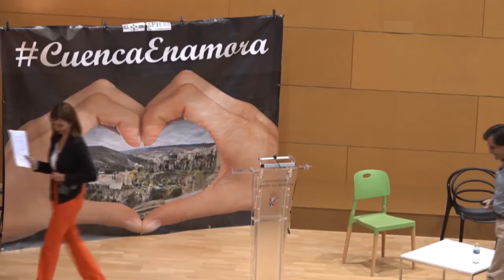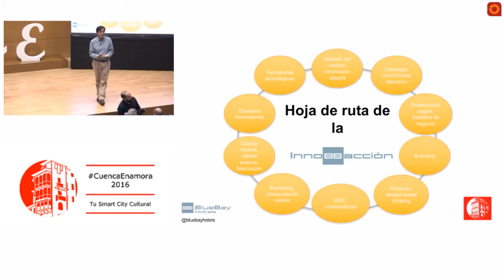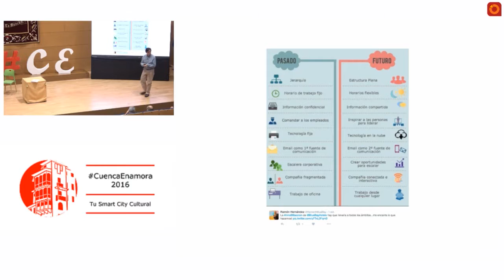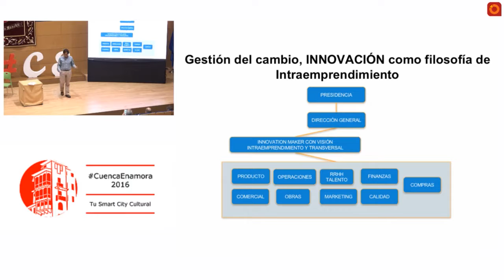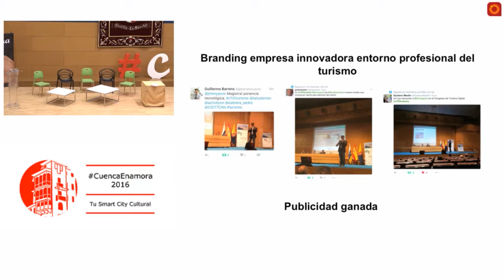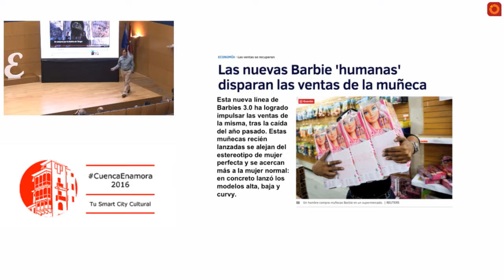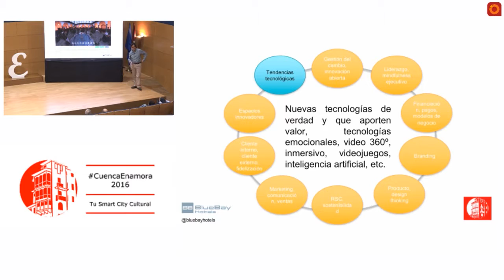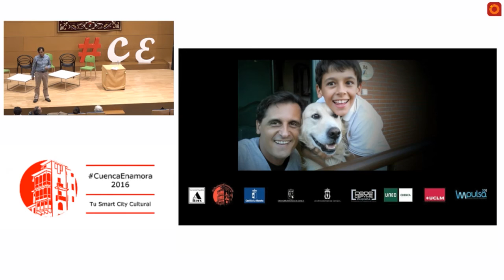como innovar en hoteles Innovacion Hoteles Bluebay Hoteles InnoBBaccion en Cuenca Enamora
Conferencia Jimmy Pons en Cuenca Enamora del modelo de innovación de BlueBay Hotels, hoja de ruta para innovar en hoteles. innovación hotelera práctica y realista ejemplo de innovación turística. Ejemplos de innovación hoteles